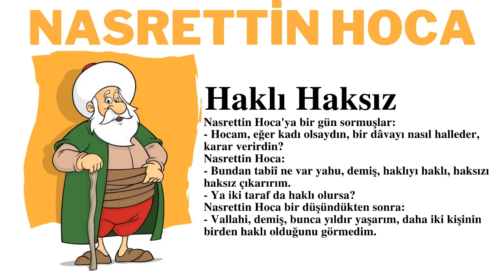Nasrettin Hoca - Haklı haksız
Önerileriniz için: TikTok: @khikayeler sayfasına yazabilirsiniz.

Nasrettin Hoca'ya bir gün sormuşlar:
- Hocam, eğer kadı olsaydın, bir dâvayı nasıl halleder, karar verirdin?
Nasrettin Hoca:
- Bundan tabiî ne var yahu, demiş, haklıyı haklı, haksızı haksız çıkarırım.
- Ya iki taraf da haklı olursa?
Nasrettin Hoca bir düşündükten sonra:
- Vallahi, demiş, bunca yıldır yaşarım, daha iki kişinin birden haklı olduğunu görmedim.